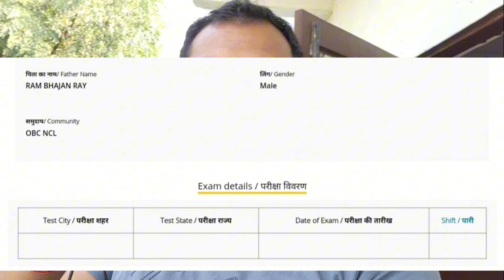RRB ALP EXAM Signature Mismatch। Exam में photo कौनसा लेकर जाना है?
ABOUT OUR CHANNEL
Welcome to Pathshala Ki Railway YouTube Channel.
We provide Genuine and Authentic educational videos for all Railway Exams like RRB ALP and Technician, Group D, NTPC, JE and RPF SI and Constable.